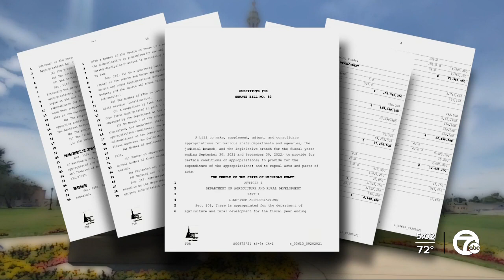Whitmer's office: Budget language banning mask mandates is unconstitutional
Governor Gretchen Whitmer's office says a provision the Republican-led Michigan legislature inserted into budget bills is unconstitutional and will not be enforced, once she signs the budget into law next week.